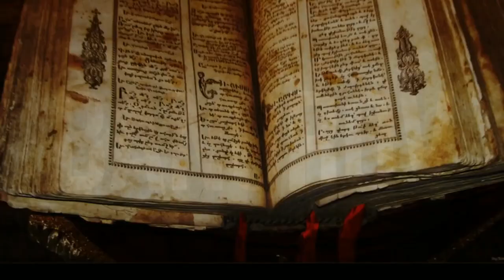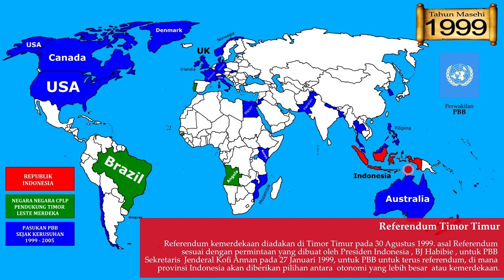Peta Sejarah Pengakuan Dunia Atas Kemerdekaan Timor Leste 1975 - 2021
( Untuk singkatan nama-nama negara di peta bisa ditanyakan di kolom komentar, terimakasih 🙏)

Sumber : Ada dalam deskripsi video

Sejarah Timor Leste berawal dengan kedatangan orang Australoid  dan  Melanesia. Orang dari Portugal mulai berdagang dengan pulau Timor pada awal abad ke-15 dan menjajahnya pada pertengahan abad itu juga. Setelah terjadi beberapa bentrokan dengan Belanda, dibuat perjanjian pada 1859 di mana Portugal memberikan bagian barat pulau itu. Jepang menguasai Timor Timur dari 1942 sampai 1945, tetapi setelah mereka kalah dalam Perang Dunia II Portugal kembali menguasainya.

Pada tahun 1975, ketika terjadi Revolusi Bunga di Portugal dan Gubernur terakhir Portugal di Timor Leste, Lemos Pires, tidak mendapatkan jawaban dari Pemerintah Pusat di Portugal untuk mengirimkan bala bantuan ke Timor Leste yang sedang terjadi perang saudara, maka Lemos Pires memerintahkan untuk menarik tentara Portugis yang sedang bertahan di Timor Leste untuk mengevakuasi ke Pulau Kambing atau dikenal dengan Pulau Atauro. Setelah itu FRETILIN menurunkan bendera Portugal dan mendeklarasikan Timor Leste sebagai Republik Demokratik Timor Leste pada tanggal 28 November 1975. Menurut suatu laporan resmi dari PBB, selama berkuasa selama 3 bulan ketika terjadi kevakuman pemerintahan di Timor Leste antara bulan September, Oktober dan November, Fretilin melakukan pembantaian terhadap sekitar 60.000 penduduk sipil (sebagian besarnya adalah pendukung faksi integrasi dengan Indonesia). Dalam sebuah wawancara pada tanggal 5 April 1977 dengan Sydney Morning Herald, Menteri Luar Negeri Indonesia Adam Malik mengatakan bahwa "jumlah korban tewas berjumlah 50.000 orang atau mungkin 80.000". Tak lama kemudian, kelompok pro-integrasi mendeklarasikan integrasi dengan Indonesia pada 30 November 1975 dan kemudian meminta dukungan Indonesia untuk mengambil alih Timor Leste dari kekuasaan FRETILIN yang berhaluan Komunis.

Ketika pasukan Indonesia mendarat di Timor Leste pada tanggal 7 Desember 1975, FRETILIN didampingi dengan ribuan rakyat mengungsi ke daerah pegunungan untuk melawan tentara Indonesia. Lebih dari 200.000 orang dari penduduk ini kemudian mati di hutan karena pengeboman dari udara oleh militer Indonesia serta ada yang mati karena penyakit dan kelaparan. Banyak juga yang mati di kota setelah menyerahkan diri ke tentara Indonesia, tetapi Tim Palang Merah International yang menangani orang-orang ini tidak mampu menyelamatkan semuanya.

Selain terjadinya korban penduduk sipil di hutan, terjadi juga pembantaian oleh kelompok radikal FRETILIN di hutan terhadap kelompok yang lebih moderat. Sehingga banyak juga tokoh-tokoh FRETILIN yang dibunuh oleh sesama FRETILIN selama di Hutan. Semua cerita ini dikisahkan kembali oleh orang-orang seperti Francisco Xavier do Amaral, Presiden Pertama Timor Leste yang mendeklarasikan kemerdekaan Timor Leste pada tahun 1975. Seandainya Jenderal Wiranto (pada waktu itu Letnan) tidak menyelamatkan Xavier di lubang tempat dia dipenjarakan oleh FRETILIN di hutan, maka mungkin Xavier tidak bisa lagi jadi Ketua Partai ASDT di Timor Leste Sekarang.

Selain Xavier, ada juga komandan sektor FRETILIN bernama Aquiles yang dinyatakan hilang di hutan (kemungkinan besar dibunuh oleh kelompok radikal FRETILIN). Istri komandan Aquilis sekarang ada di Baucau dan masih terus menanyakan kepada para komandan FRETILIN lain yang memegang kendali di sektor Timur pada waktu itu tentang keberadaan suaminya.

Selama perang saudara di Timor Leste dalam kurun waktu 3 bulan (September-November 1975) dan selama pendudukan Indonesia selama 24 tahun (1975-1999), lebih dari 200.000 orang dinyatakan meninggal (60.000 orang secara resmi mati di tangan FRETILN menurut laporan resmi PBB). Selebihnya mati ditangan Indonesia saat dan sesudah invasi dan adapula yang mati kelaparan atau penyakit. Hasil CAVR menyatakan 183.000 mati di tangan tentara Indonesia karena keracunan bahan kimia dari bom-bom napalm, serta mortir-mortir.

Timor Leste menjadi bagian dari Indonesia tahun 1976 sebagai provinsi ke-27 setelah gubernur jendral Timor Portugis terakhir Mario Lemos Pires melarikan diri dari Dili setelah tidak mampu menguasai keadaan pada saat terjadi perang saudara. Portugal juga gagal dalam proses dekolonisasi di Timor Portugis dan selalu mengklaim Timor Portugis sebagai wilayahnya walaupun meninggalkannya dan tidak pernah diurus dengan baik.

Amerika Serikat dan Australia "merestui" tindakan Indonesia karena takut Timor Leste menjadi kantong komunisme  terutama karena kekuatan utama di perang saudara Timor Leste adalah Fretilin yang beraliran Marxis-Komunis. AS dan Australia khawatir akan efek domino meluasnya pengaruh komunisme di Asia Tenggara setelah AS lari terbirit-birit dari Vietnam dengan jatuhnya Saigon atau Ho Chi Minh City.
(Wikipedia Sejarah Timor Leste)